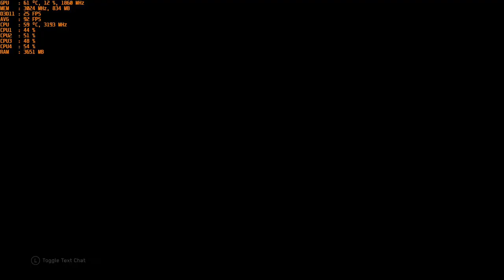Halo 3 "Halo: The Master Chief Collection" - With The Nvidia GT 1030 at 1080p & Intel I5 2400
CPU: I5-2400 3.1ghz base - 3.4ghz turbo
GPU: MSI GT 1030 2gb GDDR5 OC
Ram: 12gb 1600mhz ddr3 (running at 1333mhz).
OS: Win 10
Res: 1080p
Settings: Enchanced